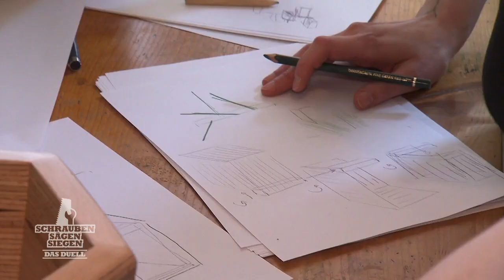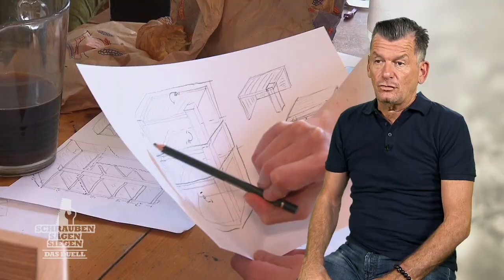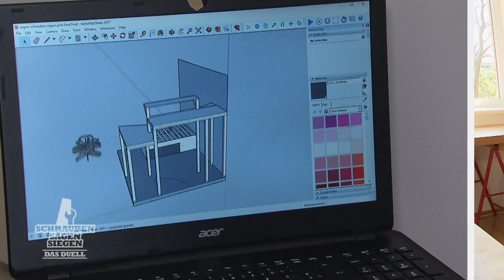"Ich habe mehr erwartet" Mark ist skeptisch! | 3/4 | Schrauben, Sägen, Siegen | Kabel Eins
Schlafzimmer gegen Schlafzimmer - dieses Duell wird heute in der Hauptstadt ausgetragen: Die Künstler Hannah (39) und Gert-Jan (34) möchten ein kreatives und vor allem einzigartiges Schlafzimmer-Bett-Schranksystem bauen.

Zwei Paare, zwei vergleichbare Projekte, ein Duell und 36 Stunden Zeit. Und nur ein Paar gewinnt die 1.000 Euro für den Tagessieg bei "Schrauben, sägen, siegen - Das Duell".

► Hier geht's zur Playlist mit allen Clips von Duell "Schlafzimmer" aus Staffel 2: